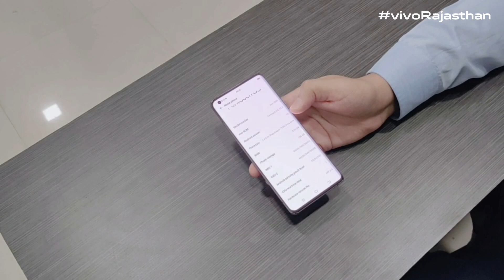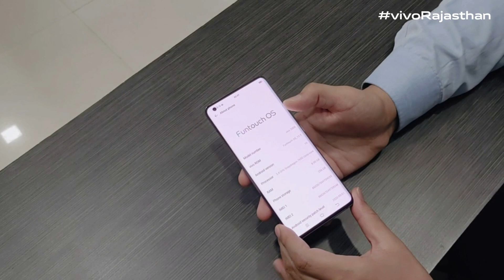X50 Series: VBA Unboxing by Rahul from Rajasthan | Hindi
What happens when vivo's VBA unboxes the fantastic all-new X50 Series phone?! Tell us what you think by liking, commenting and sharing the video!

Serve More, Learn More!